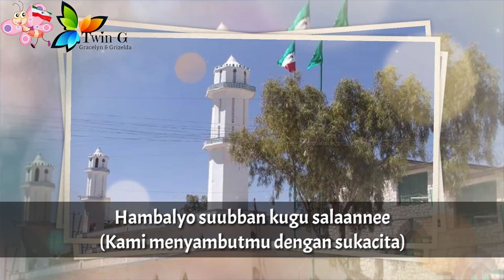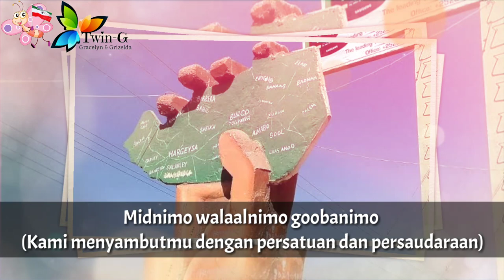Lagu Kebangsaan SOMALILAND - Samo ku waar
Samo ku waar adalah lagu kebangsaan Somaliland.

Diadopsi : 1997

Somaliland adalah negara di Afrika Timur.

Mendeklarasikan diri pada 18 Mei 1991.
Tetapi Somaliland tidak diakui oleh sebagai negara yang berdaulat oleh negara atau organisasi internasional manapun.

Secara de jure, Somaliland adalah wilayah dari negara Somalia.

Ibukota : Hargeisa

Sumber :
• Wikipedia
• Barkhad Kaariye

# Video ini hanya bersifat informatif.